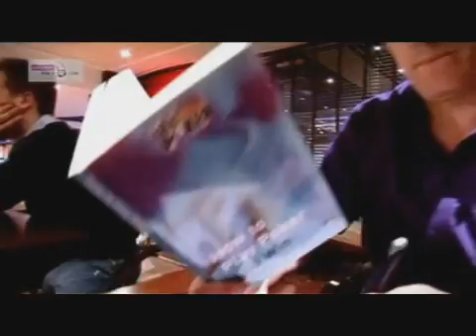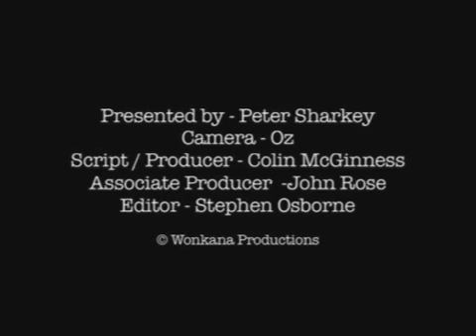Michael Greco & Tony Cascarino - Littlewoods Poker Fab 5